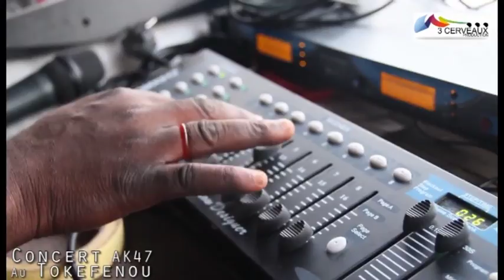Concert live de Ak47 au tokofenou abobo